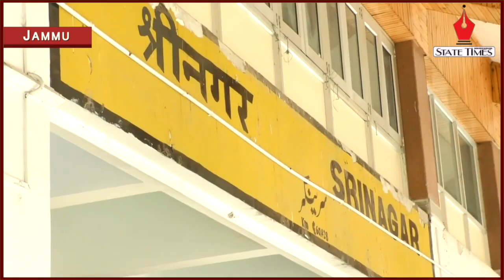Train services between Baramulla-Banihal resumed partially after 11 months